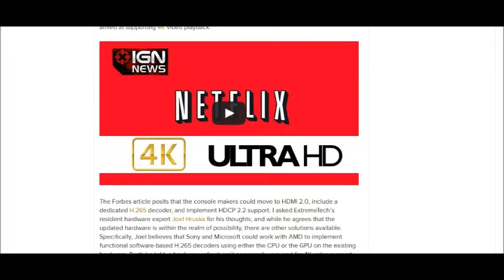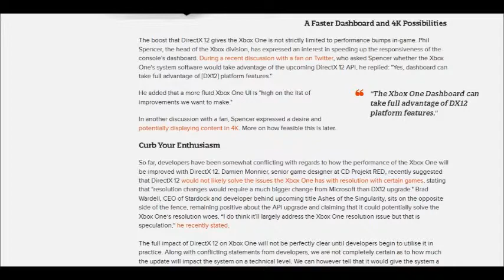Liare720 Knows NOTHING about Specs....